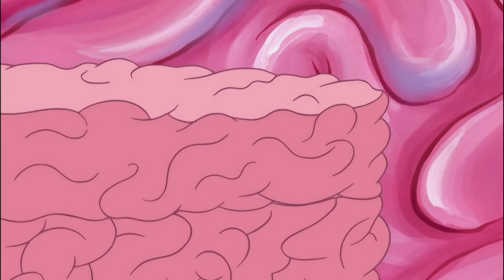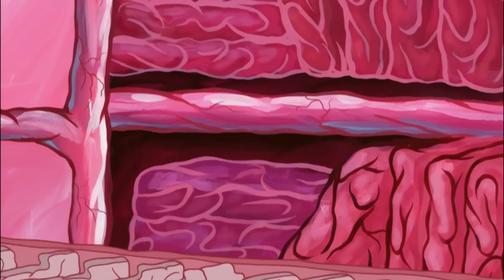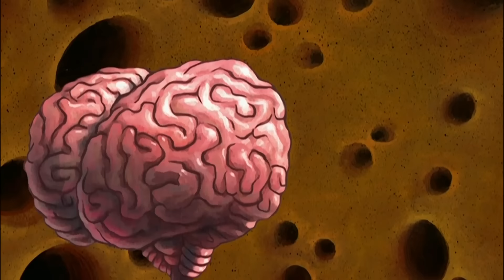Bob Esponja | Cada vez que Bob Esponja va de adentro hacia afuera 🧠 | Bob Esponja en Español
¿Alguna vez te has preguntado qué hay dentro de tus personajes favoritos de Bob Esponja? 🍖 Bueno, prepárate para más de 10 minutos de los momentos más asquerosos de Fondo de Bikini, donde las entrañas quedan expuestas y las cosas se ponen un poco... inquietantes.